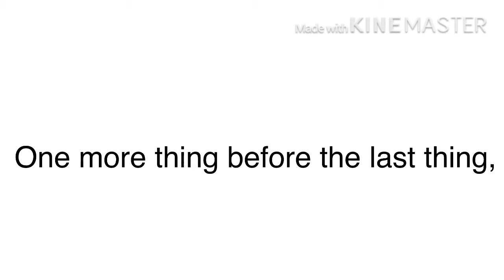Question for yall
Song in video: Yuuki no Reason - Umi Sonoda (CV: Mimori Suzuko)